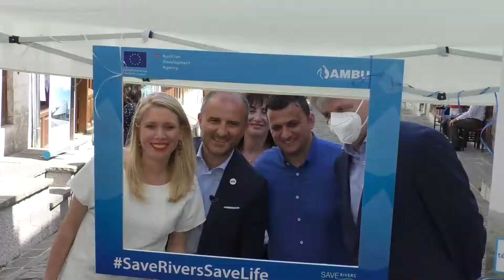Sorreca ne Gjirokaster takim me operatoret turistike